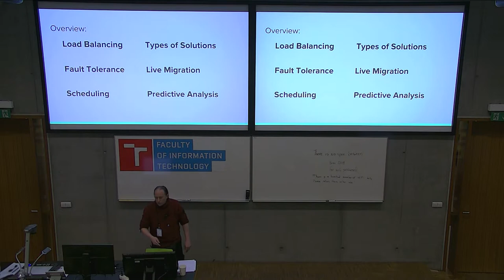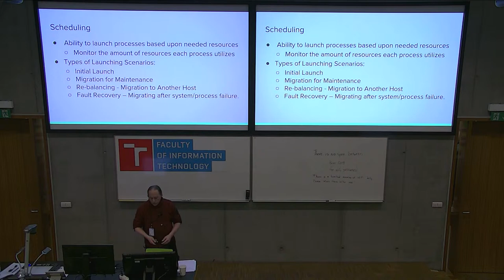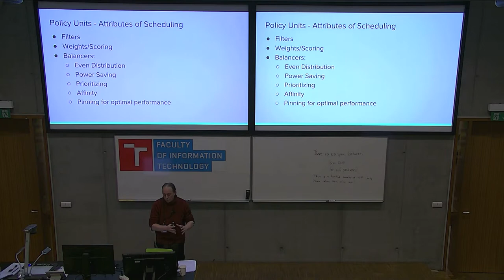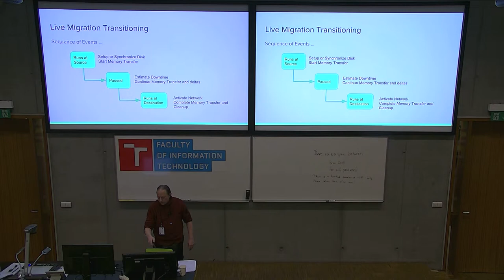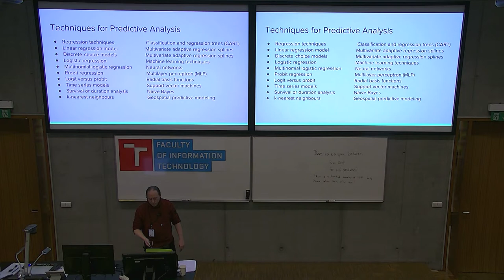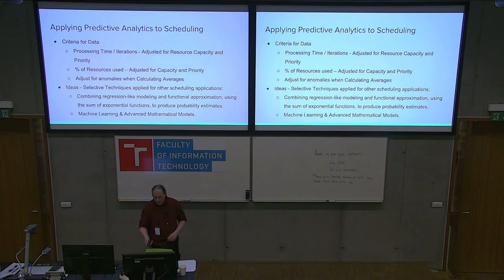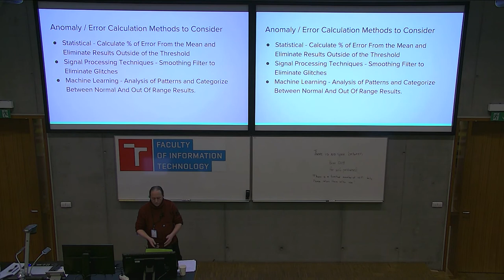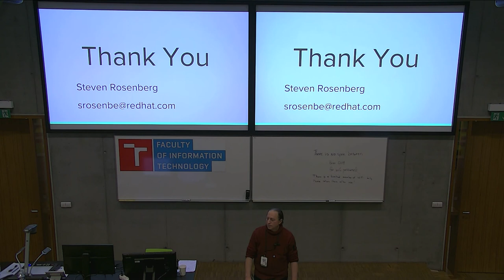Predictive Analysis for Migration Schedulers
Presentation name: Predictive Analysis for Migration Schedulers
Speaker: Steven Rosenberg
Description:  Discuss the possibility of applying AI predictive pattern analysis in order to improve the performance of scheduling and the live migration of processes and services in order to increase system efficiency within a multiple host environment by predicting in advance when used resources will become available based upon past performances of the same and possibly similar processes. This may allow for the preparation of processes to be migrated before other processes actually complete in order to reduce the time of migration.